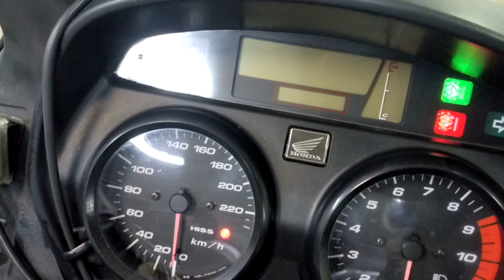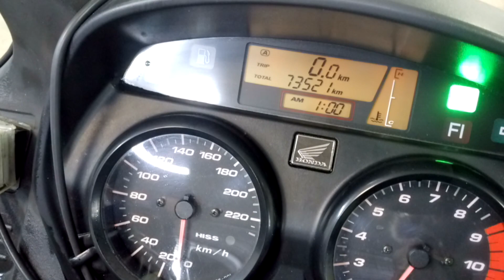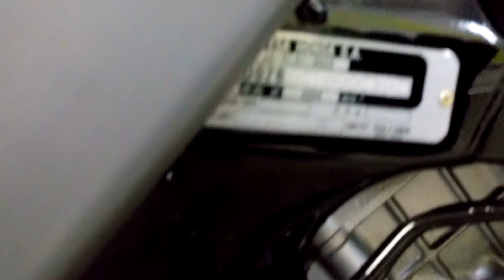HONDA VARADERO 2004 art.0470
Всю технику в наличии, актуальные цены вы можете посмотреть на нашем сайте dvline.ru.

Номер рамы: VTMSD02B04E000470 Есть в аукционной статистике.